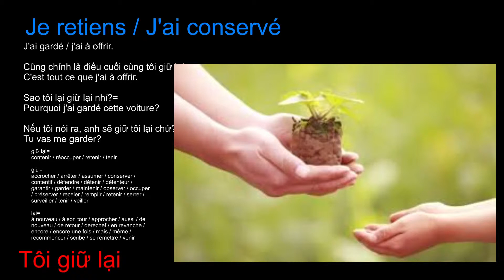Je retiens J'ai conservé